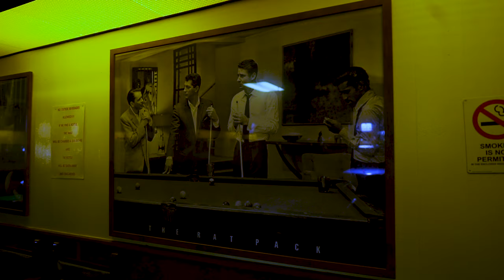Team Poly - Trip's Pool Hall (Music Video)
Fresh off their debut single "Lam's Garden", Team Poly returns with the lead track "Trip's Pool Hall" off the long awaited "Team Poly Starring in Juice" tape available October 31st 2020 on every streaming platform. Team POLY Recordings delivers another cult classic with the assistance of a smooth yet infectiously produced track by Kul Lui, arranged by Got Damn Hank P. and mixed by True Science. Shot on Collins Ave. South Bech the team linked effortlessly as the GENIUS behind the lens J. Will View captures another instant classic

Directed by: J. Will View & Team Poly